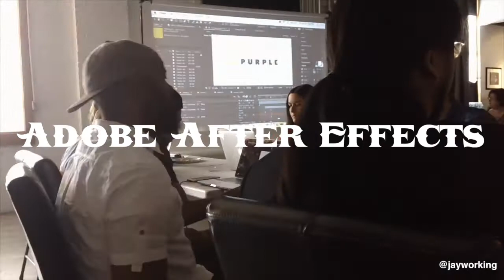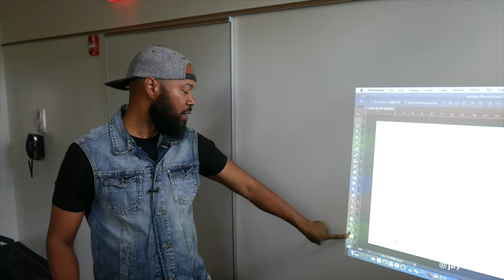How To Be Smart And Navigate Through School - Jayworking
My name is Jamal Collins, I'm a Visual Communication Design consultant, I provide Art Education for At-Risk Youth. I love creativity, design and sharing what I know and what I do with the world. These kids need to be surrounded by a support team.

My After School Graphic Design Program teaches Adobe Photoshop. We Are The Logo Maker, We Create Branding, Marketing and Web Design. This program uses technology and web solutions for teens who need a job we use job search for job applications. This program helps kids reach their full potential as productive, responsible and caring citizens.

New Website